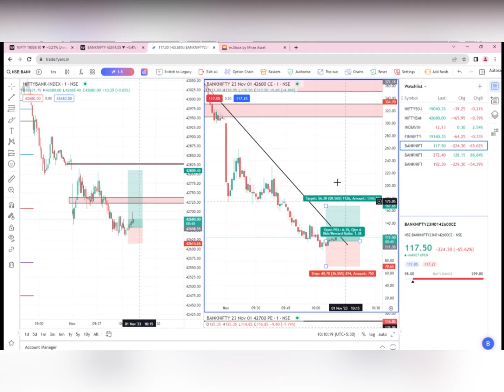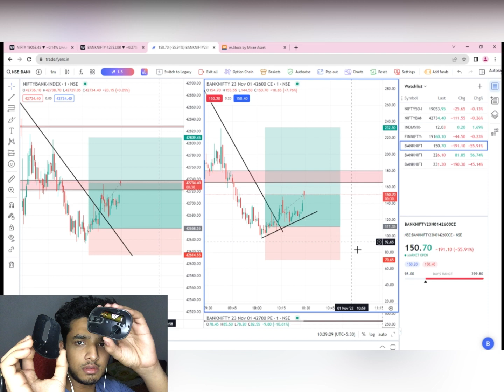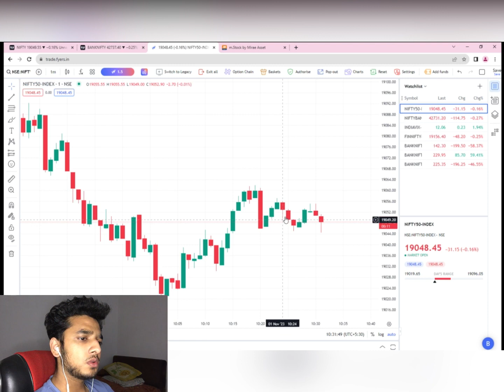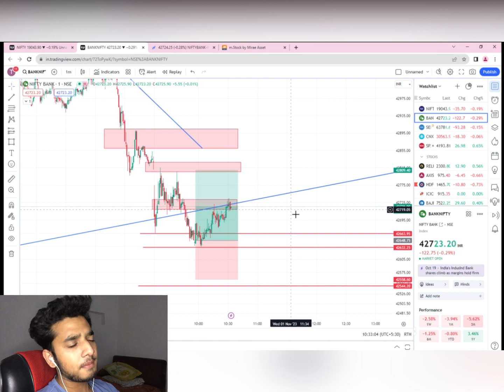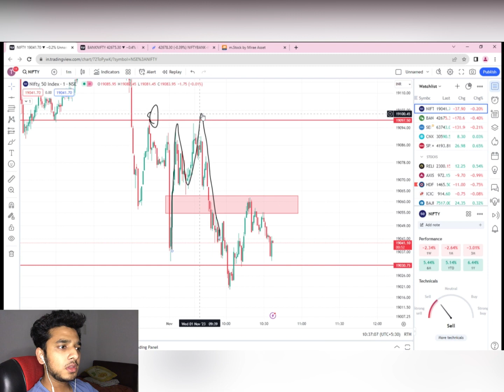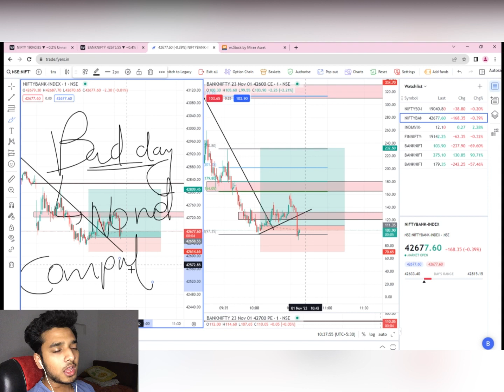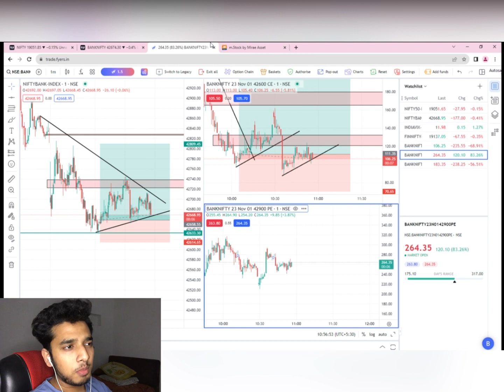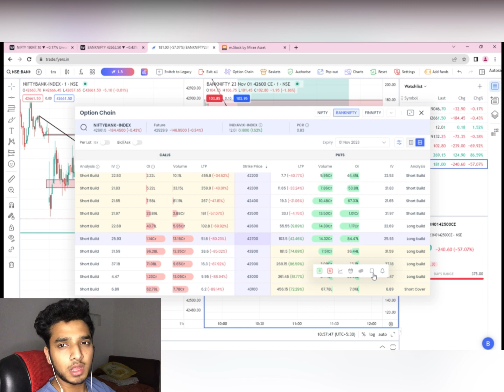Loss वाली Banknifty Expiry | Banknifty Options | Day 55 | Live Trading | Trading Jack | 01 November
TOPICS COVERED-
bank nifty share price
Live trading
Today profit
Finnifty expiry
Expiry hero zero
Hero zero tomorrow
Tomorrow hero zero expiry
Finnifty levels

nifty today
nifty tomorrow
nifty analysis
banknifty analysis
nifty prediction
banknifty
nifty
nifty tomorrow
nifty tomorrow
nifty analysis
banknifty analysis